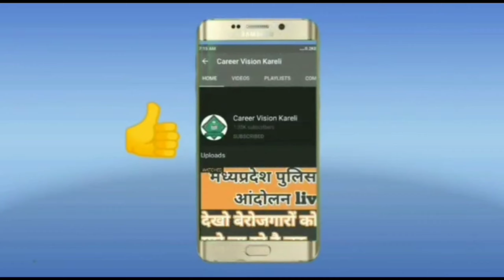Mp Police पेपर कराने क्या क्या की है Mppeb ने तैयारी देखए 👉 Admit card Out Now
Mppolice Admit Card जारी 👉 वर्ग 3 डेट फिक्स 👉 mppeb Today Updates

व्यापम ने जारी किया एक और नया एडमिट कार्ड व्यपाम है फार्म में लग जाओ काम पे 🔥

vyapam,mp constable syllabus,peb,mp police,mppeb,mp police vacancy 2021,mp police vacancy 2020,mp police vacancy 2020 government jobs,mp police vacancy 2020 sarkari naukri,mp police vacancy 2020 free job alert 2020,mp police vacancy 2020 sarkari naukri 2021,psc jobs,mp police vacancy,mp police exam date 2021,all govt jobs

अपने उत्तम भविष्य के निर्माण हेतु जुड़िये हमसे हमारा उद्देश्य आपकी सफलता और आपका विश्वाश जितना है हम all india level के सभी एग्जाम को कवर करते है |

Follow on Career Vision

mp police ke admit card kab a rahe hain,
mp police ka admit card kab tak aa jayega,
mp police ka admit card kab tak aayega 2021,
mp police constable ka admit card kab tak aayega,
mp police admit card update,
mp police admit card 2021 hindi,

mp police exam syllabus 2022,
mp police exam date 2022 in hindi,
mp police exam date 2022 new update,
mp police constable 2022 reasoning,